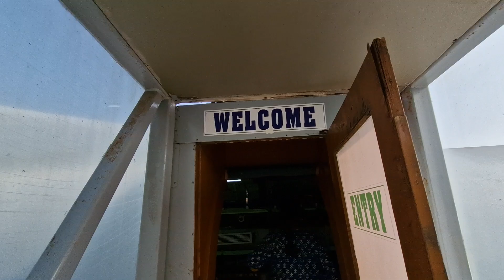Fighter plane at Vizag